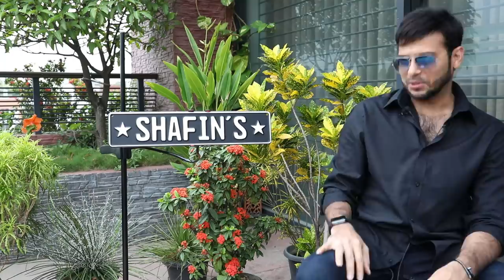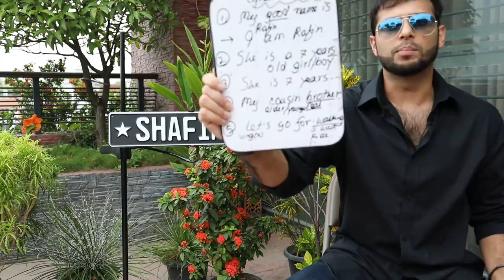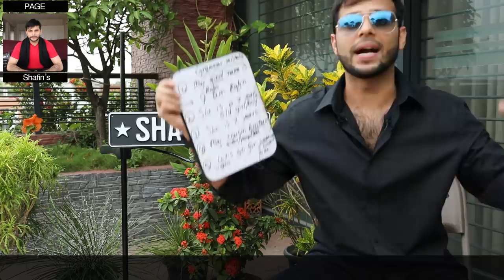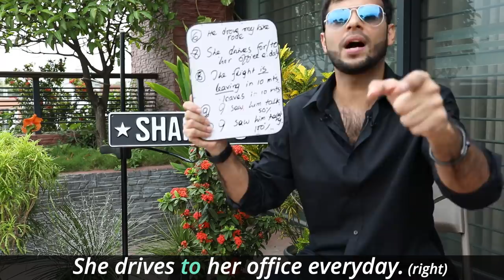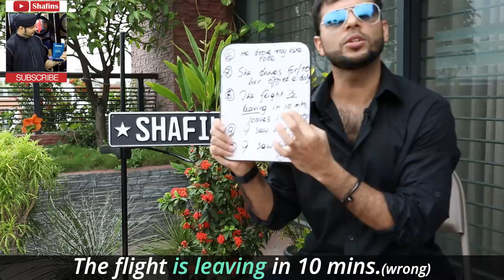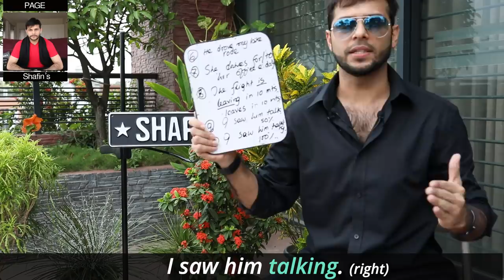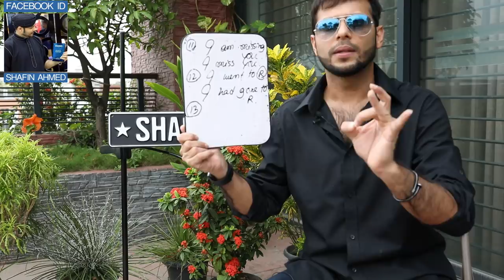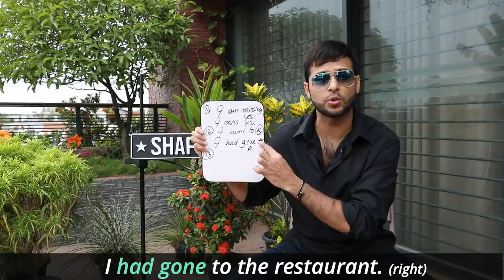English grammar lesson|| common mistakes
The courses we provide:
IELTS,
SPOKEN,
Language Club (L.C),
Mock tests,
Personal IELTS
Personal SPOKEN
Preschool